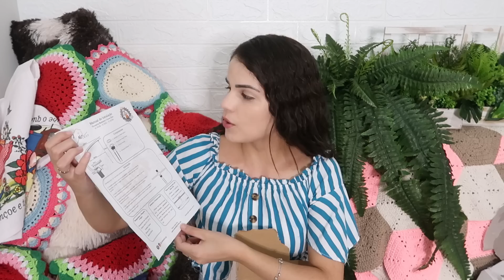FIQUEI IMPRESSIONADA COM AS COISAS TOPS PRA DECORAR A CASA E MUITO MAIS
NEW CHIC

2. Products links:

Variegated Tie-dye carpete

3) Cesto

4) Luminária de teto pendente Luminária de bola de cristal Light

5) Sofá-cama de veludo de cristal de 4 cores para animais de estimação

6) Cesta de armazenamento (Similar style)

CUPOM BINA2021

CUPOM casinhadasabrina10jh

⚠️RECADO IMPORTANTE
✔Comente
 ✔ Compartilhe

utm_source=filmora_br_influencer&utm_medium=youtube_referral&utm_campaign=CasinhadaSabrina201902
SOFTBOX | Soufoto